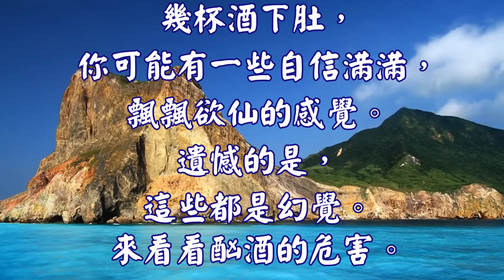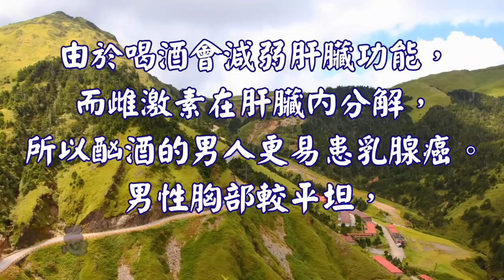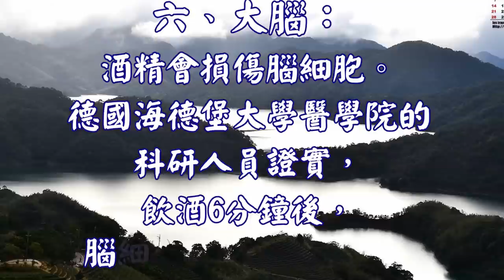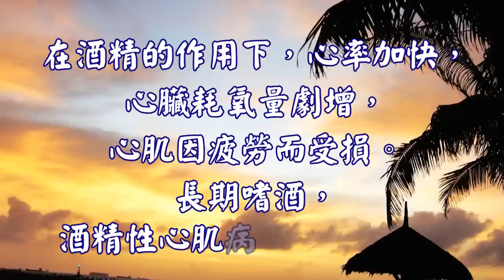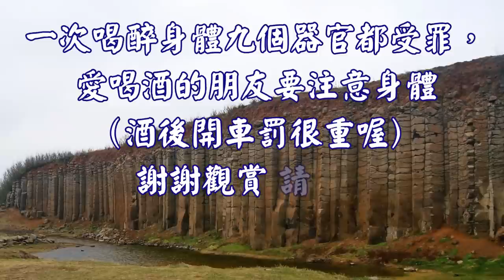心靈舒果--適量與過量 自己要懂 (喝酒的智商 )